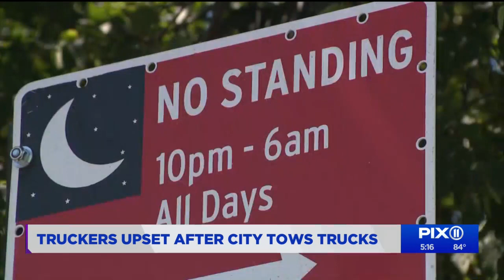NYPD cracks down on illegally parked commercial vehicles in Queens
Police have cracked down on commercial vehicles parked overnight illegally in southern Queens.